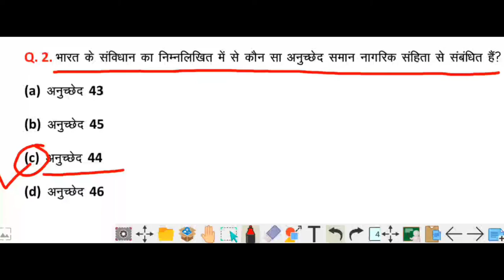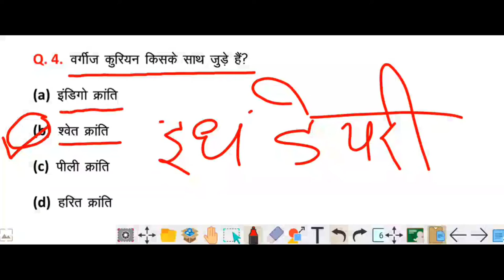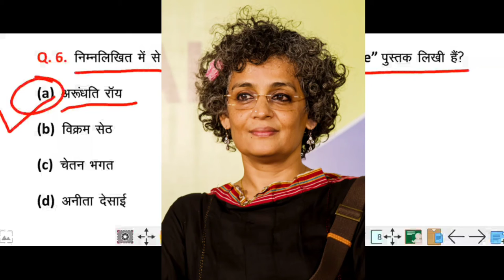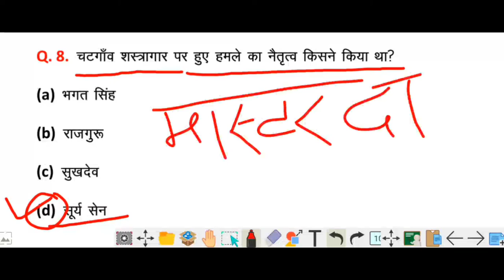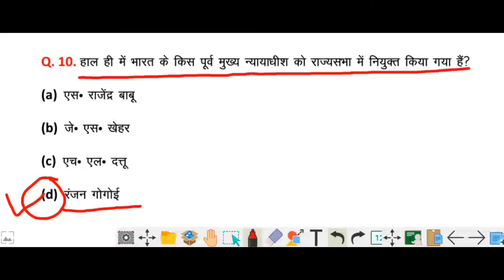Next level # 7 /17January 2021 जनरल अवेयरनेस In Hindi /जनरल अवेयरनेस से आने वाले 100% सवालों के जवाब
हेलो दोस्तों हैं आप सभी लोग. आज जनरल अवेयरनेस का सातवाँ दिन है आज मै आपके लिए बहुत बहतरीन प्रश्न लाया हूँ / आप इस वीडियो को पूरा देखे / ये सभी प्रश्न आप सभी के लिए बेहत महत्वपूर्ण है आप अपनी तैयारी को और भी अच्छी करने के लिए मेरे चैनल आने वाले सभी वीडियो को पूरा देखे और मुझे सब्सक्राइब लाइक करे ताकि आपको मेरी वीडियो सबसे पहले आपको मिल सके... मुझे आपके सपोर्ट की जरूरत है तो मुझे अपना सपोर्ट और प्यार देते रहियेगा
धन्यवाद्...